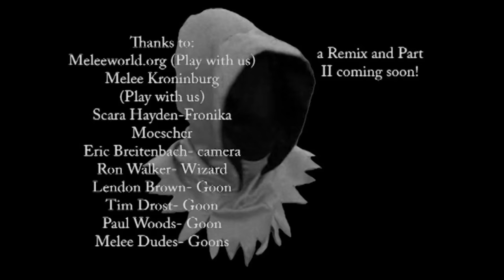Agent Jaegar Borschardt: Operation Pettyspell Bunnyhop (Glittery Sprites Remix B)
took out a scene, made a slight few changes.
a remix of a previous LARP-genre film, with no audio, as it is intended for a live musical performance at festivals